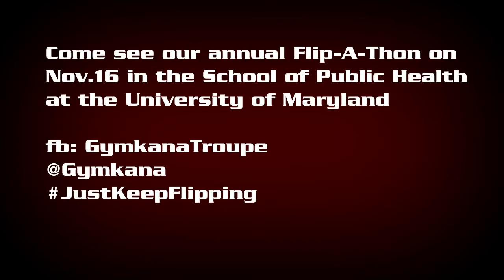Gymkana Vault at Maryland Madness and College Park Day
Gymkana Vaulting at Maryland Madness in Cole Field House, and at College Park Day.